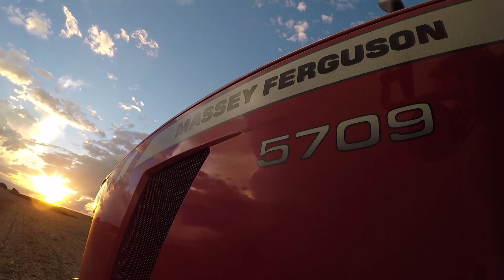Minidoc 2 - Freio de Ouro 2019 & Massey Ferguson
Eficiência, qualidade, versatilidade e resistência são características que estão na raiz dos cavalos crioulos e das tecnologias Massey Ferguson para evoluir e vencer desafios.